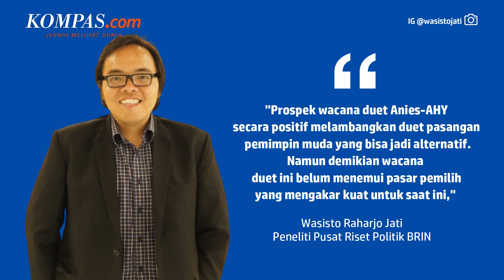Elektabilitas Anies-AHY di 2024 Belum Cukup Kuat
Peneliti Pusat Riset Politik Badan Riset dan Inovasi Nasional (BRIN) Wasisto Raharjo Jati menilai prospek duet Gubernur DKI Jakarta Anies Baswedan dengan Ketua Umum Partai Demokrat Agus Harimurti Yudhoyono (AHY) di Pilpres 2024 masih belum cukup kuat.

Sebabnya, duet pasangan Anies-AHY belum memiliki pasar pemilih yang mengakar di kalangan calon pemilih.

Meski saat ini elektabilitas Anies di beberapa survei cenderung berada di tiga besar bersama Ketua Umum Partai Gerindra Prabowo Subianto dan Gubernur Jawa Tengah Ganjar Pranowo. Wasisto menilai latar belakang Anies dan AHY belum cukup kuat untuk menarik para calon pemilih di Pilpres 2024.

Penulis: Rakhmat Nur Hakim
Penulis Naskah: Meiva Jufarani
Narator: Meiva Jufarani
Video Editor: Meiva Jufarani
Produser: Naufal Noorosa